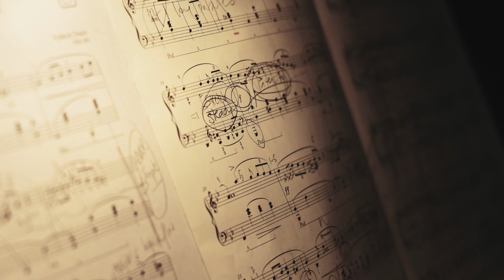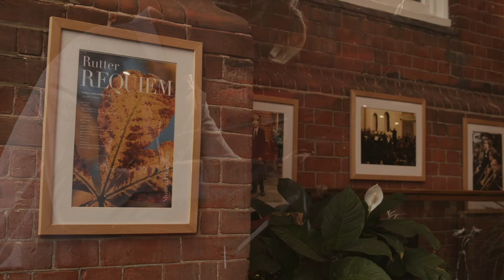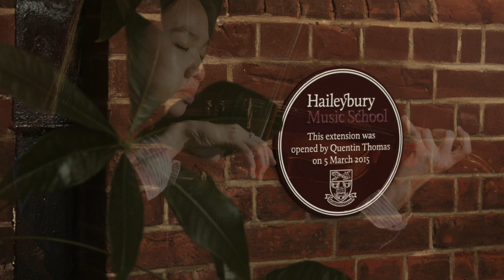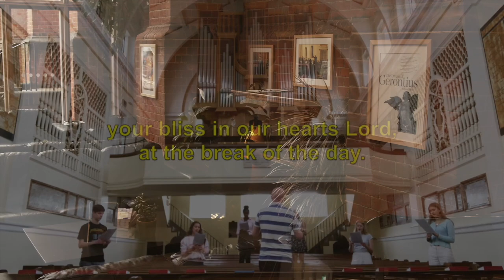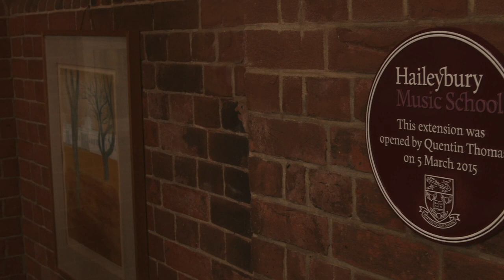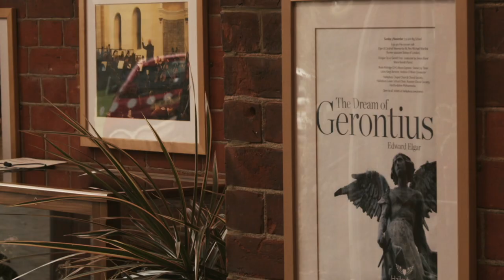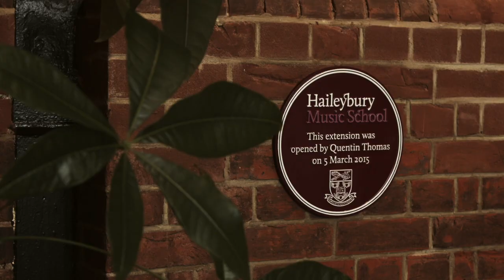Michaelmas Concert - Haileybury Music Department